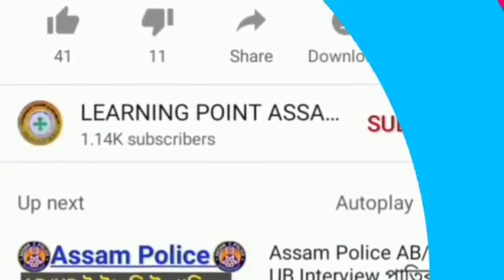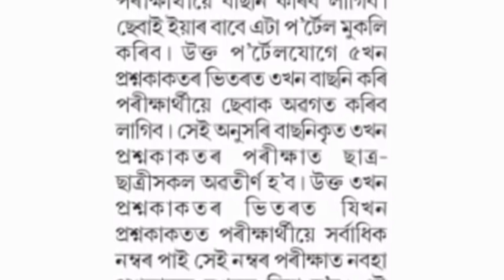Big Breaking News//Finally HS & HSLC Exam Date Declared//HS & HSLC Final Exam Date & Routine